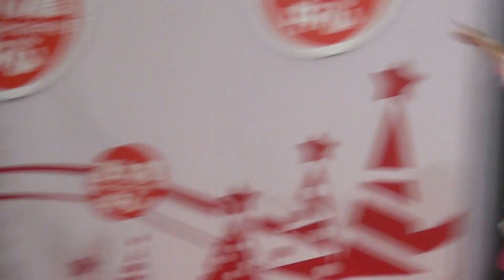たこやきレインボー 香港1